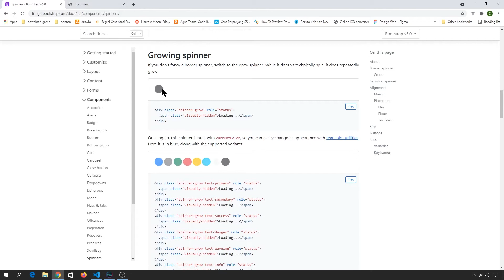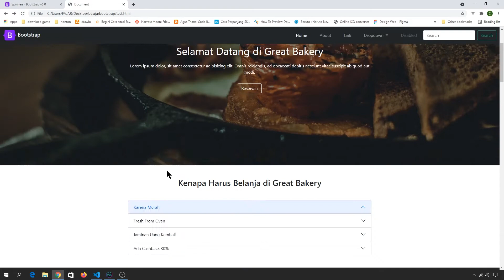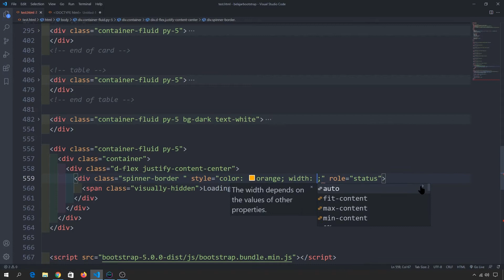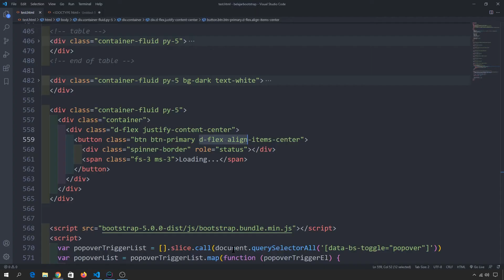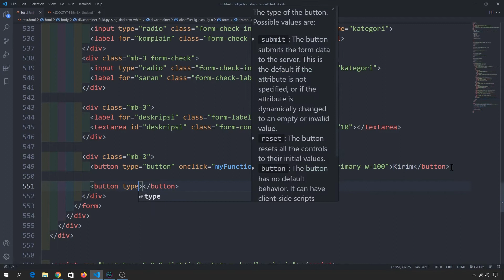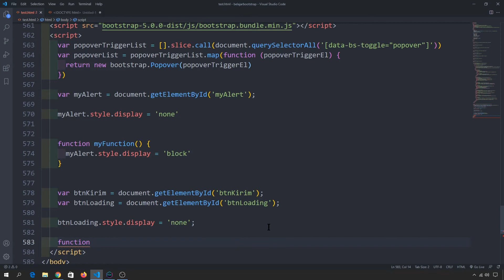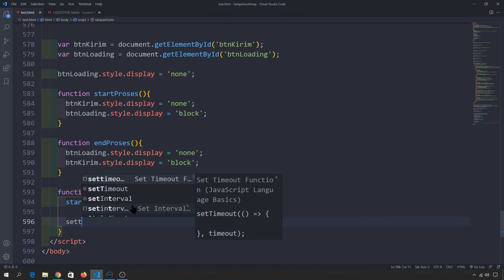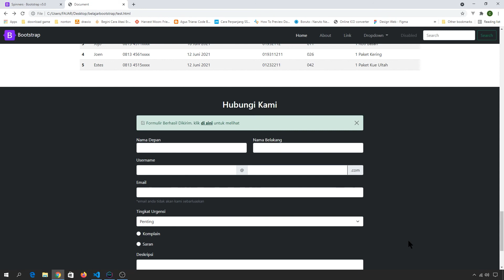Tutorial Bootstrap 5 : Spinner | Membuat Efek Loading dengan Bootstrap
Tutorial Bootstrap 5 : Spinner | Membuat Efek Loading dengan Bootstrap untuk Pemula Bahasa Indonesia.
Pada video ini, kita akan belajar dan latihan membuat efek loading dengan menggunakan class yang sudah tersedia di bootstrap 5, yaitu bootstrap spinner. Kita juga akan mengimplementasikan efek loading ini ke dalam form kita.

0:00 preview
0:10 intro
1:56 basic spinner
4:11 mengganti warna spinner
6:05 mengatur posisi spinner
8:01 mengatur size spinner
9:57 spinner border dan spinner grow
10:39 spinner di dalam button
14:12 mengimplementasikan spinner ke dalam form proses
29:16 penutup